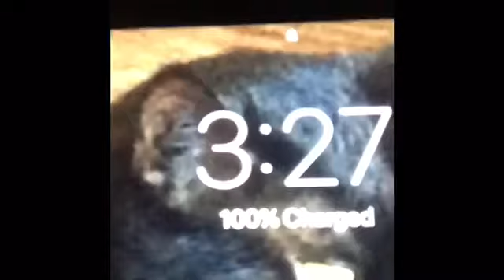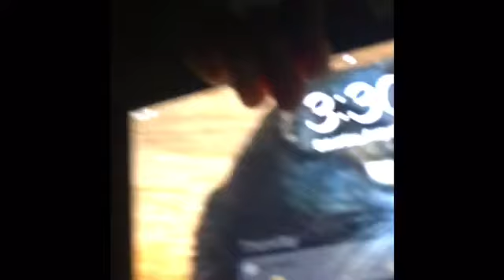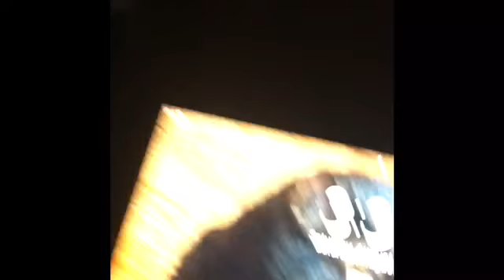3am challenge (I think doll is possessed)scary